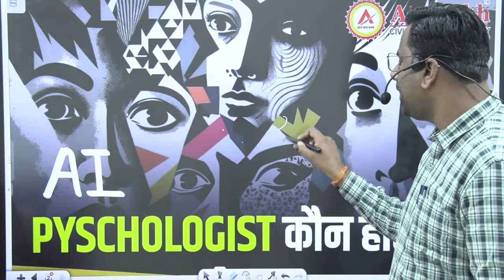PYSCHOLOGIST कौन होते हैं ?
275, D K ARCADE 2nd FLOOR
MP NAGAR Zone II
BHOPAL (M.P.)